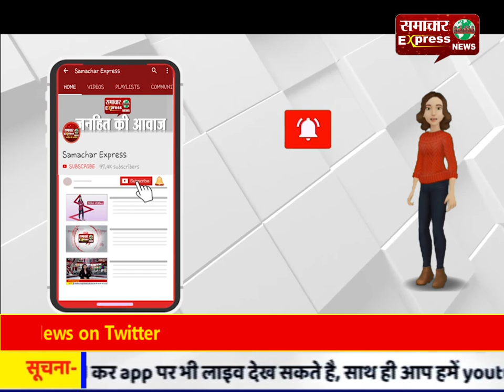चिदंबरम का निर्मला सीतामरण पर तंज, कहा- प्याज नहीं खातीं तो क्या एवोकाडो खाती हैं